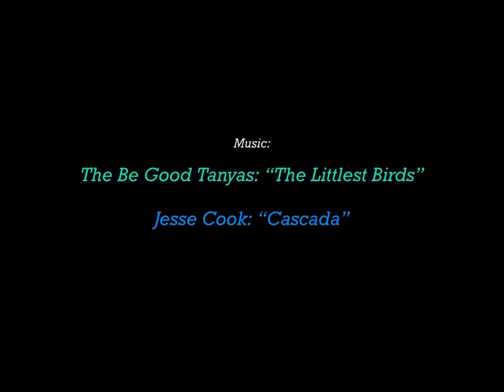FOTO 101 FALL 2018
Sample photos from the students in FOTO.101 Introduction to Digital Photography class